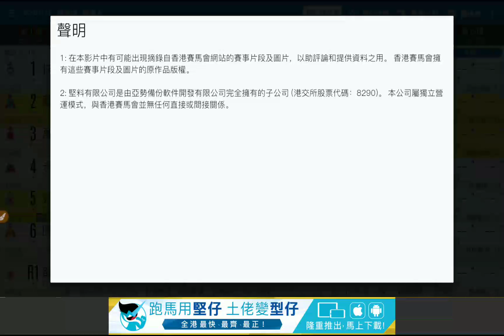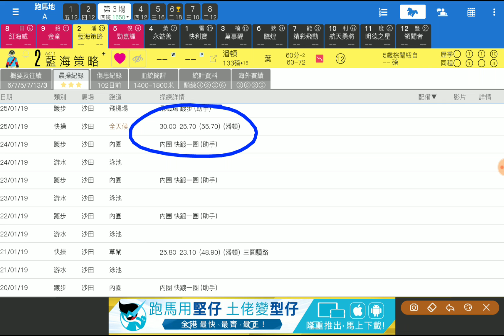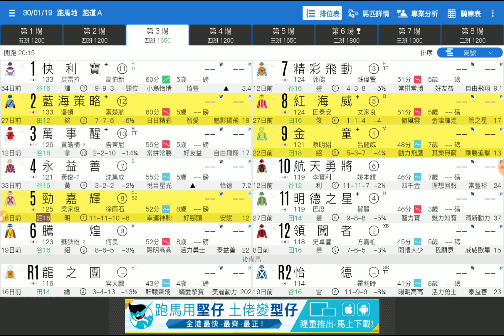賽馬預測第3場 紅海威 稍留會好 「波仔」2019-01-30